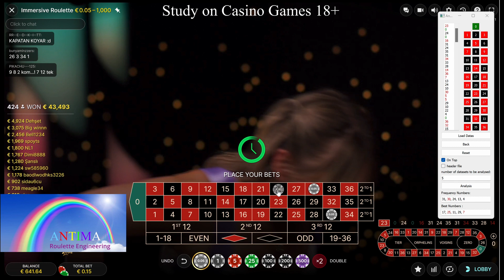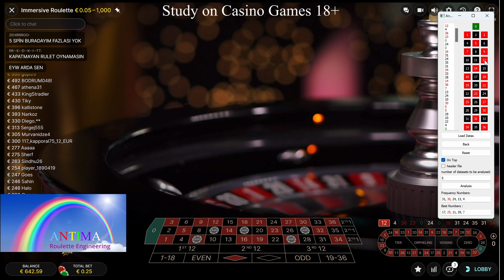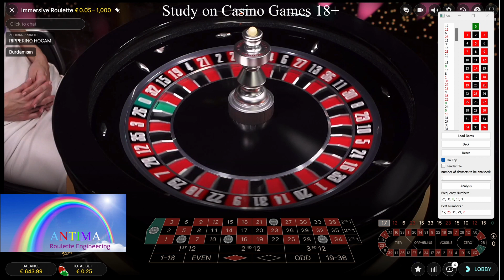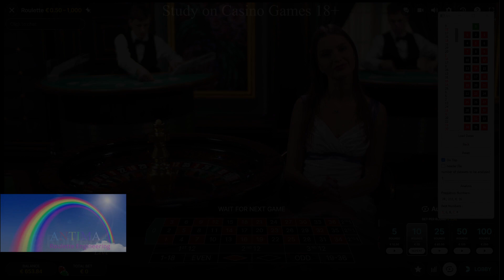Check Out This New Performance Technique For Hitting Numbers!